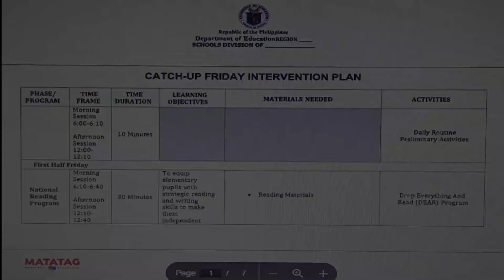Catch Up Fridays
Catch - Up Fridays Reading Materials
Sample DLL
Narrative Report
Action Plan

DepEd Memo No. 1 s. 2024
IMPLEMENTATION OF CATCH-UP FRIDAYS

You may access the link below for the Google Drive of the reading materials for Catch - up Fridays